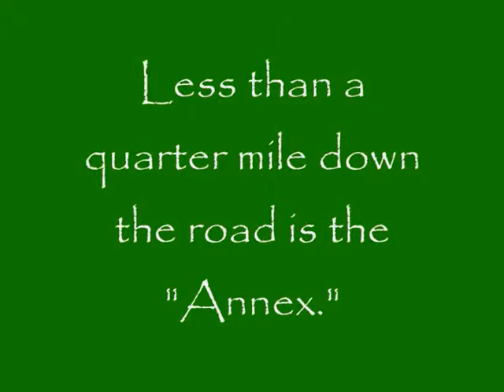Mast General Store - NC Mountain Day Trip. FTHVN: #14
A day trip to the North Carolina Mountains, Valle Cruces and the Mast General Store. FTHVN: #14